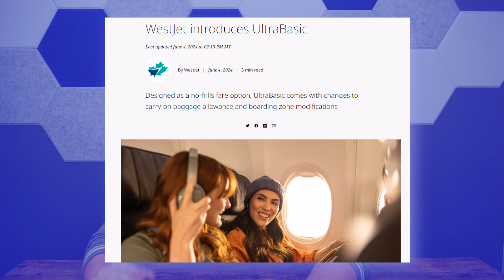WestJet's New Ultraterrible Fare